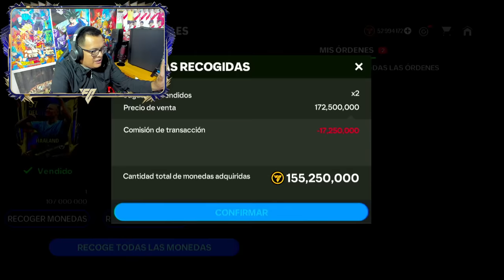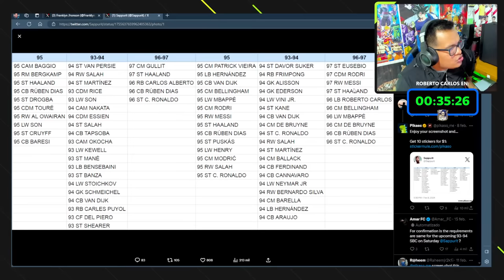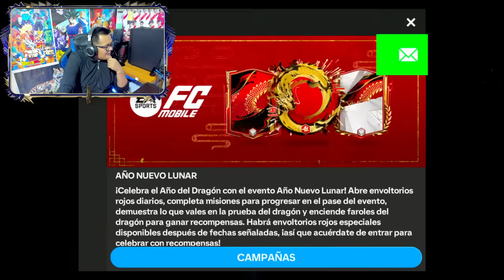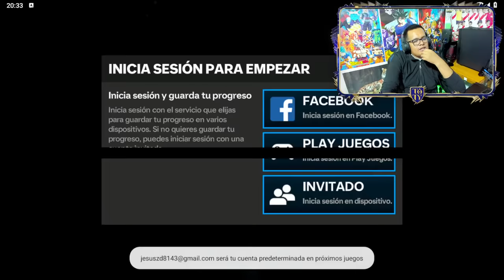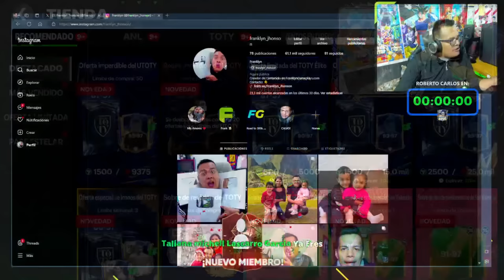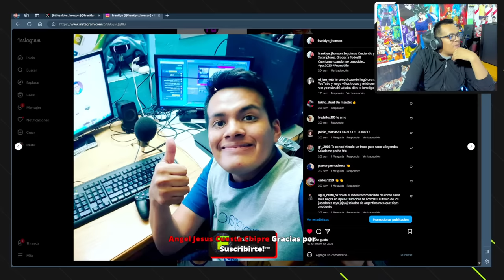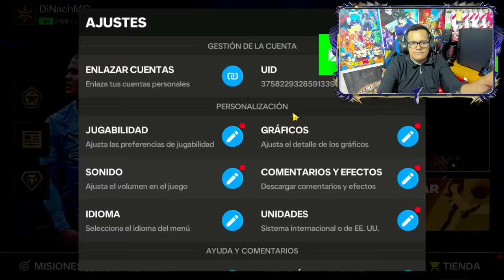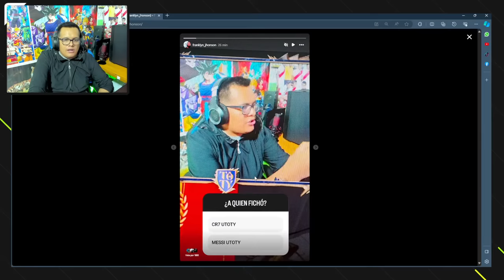HA SALIDO ROBERTO CARLOS ICONO TOTY para TODOS en FC 24 Mobile *Nuevos Sobres e Intercambios*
► ¡Sígueme!